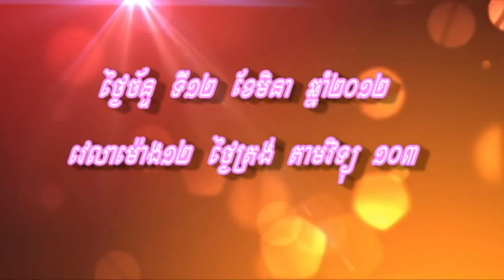Loy9 Radio - Promo 9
"Is it demeaning when you talk to your friend first after argument?"  This is to be discussed next Monday, March 12, 2012 in Loy9 Radio Show.